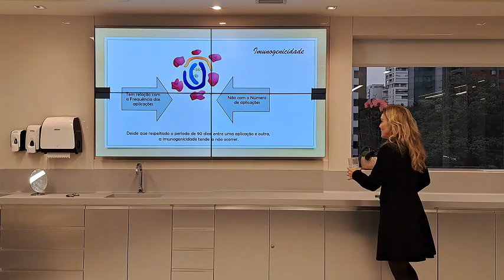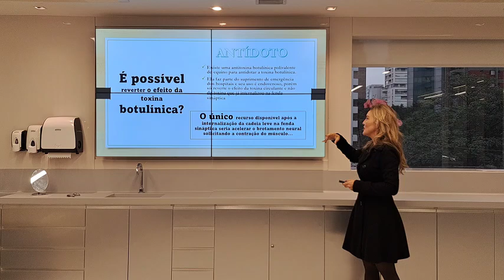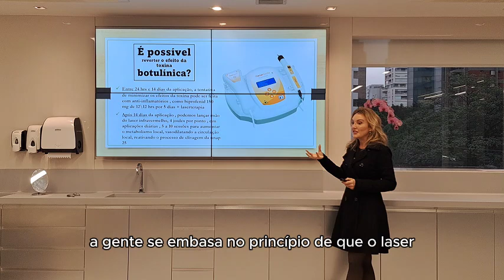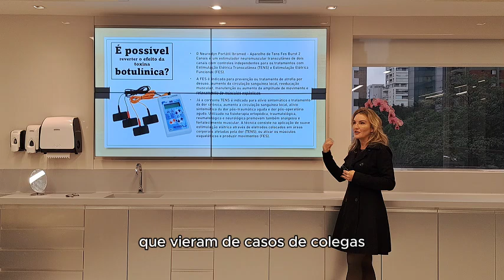AO VIVO - Tríade da Arquitetura Facial - como reverter os efeitos da Toxina Botulínica